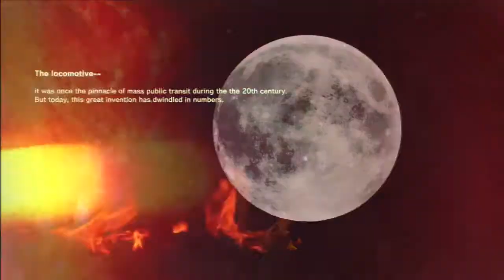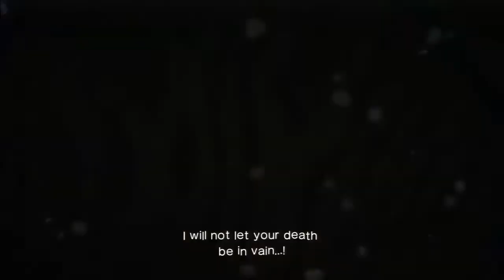Killer is Dead Episode 10: The Carrier of Love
Gameplay Footage of Episode 10 in Killer is Dead, "The Carrier of Love".AKA: The Big Stupid Ghost Train